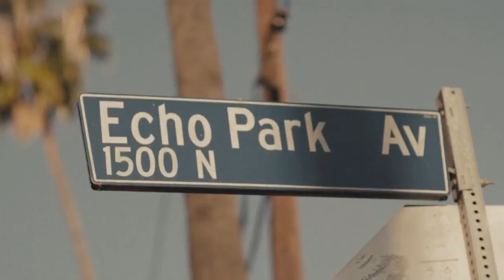Reelblack Radio - Tony Okungbowa Talks Echo Park (5/6/2016)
Mike D and Stephanie Renee chat with producer/actor TONY OKUNGBOWA about his new film, ECHO PARK, which is now streaming on Netflix.

ECHO PARK takes viewers inside a diverse East Los Angeles neighborhood where residents contend with life and love while being challenged to define themselves in spite of their zip code. Sophie (Mamie Gummer) flees from her life of status and security, developing an unexpected romance with Alex (Anthony Okungbowa) who is also in search of a new start. Amanda Marsalis' ECHO PARK held its world premiere screening at the 2014 Los Angeles Film Festival and is an official selection of the Ashland Independent Film Festival and Toronto's Female Eye Film Festival.